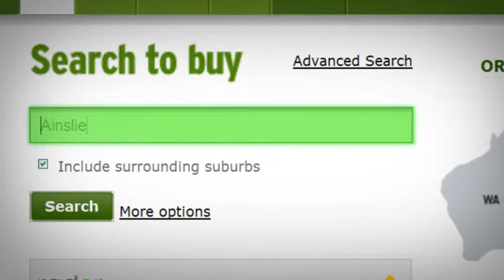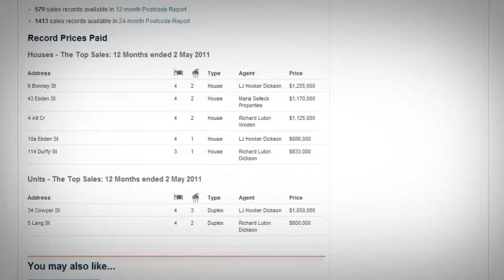The Canberra Times - Domain Sales History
The Canberra Times has a new tool for finding out what your property is worth. whether you want to sell or buy, this is the site for you.

Here is a preview of how easy it can be.